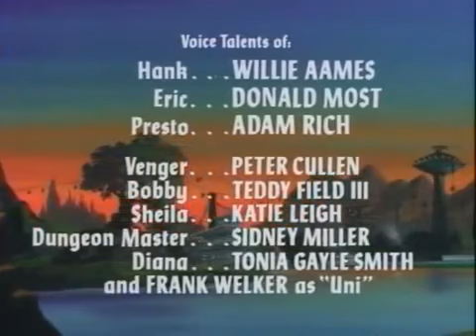Dungeons & Dragons - Episode 3: The Hall of Bones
Classic 80's Cartoon Show Dungeons & Dragons